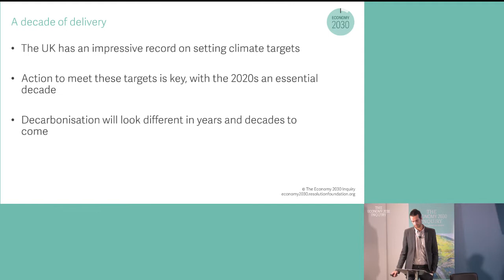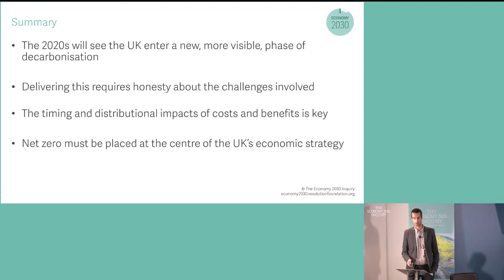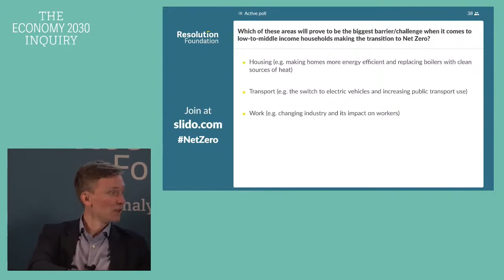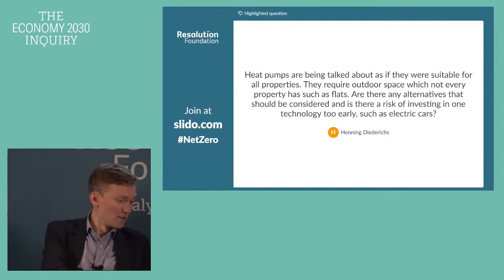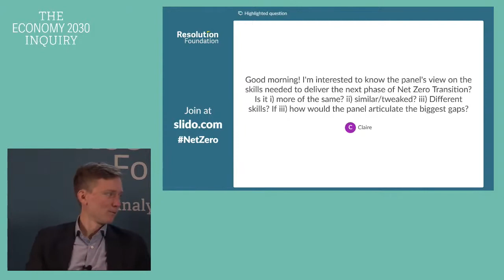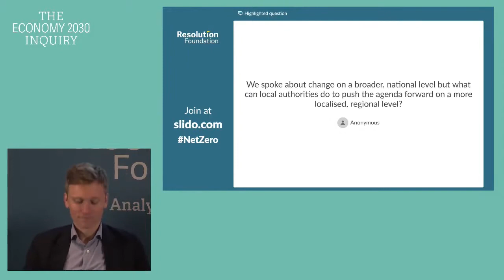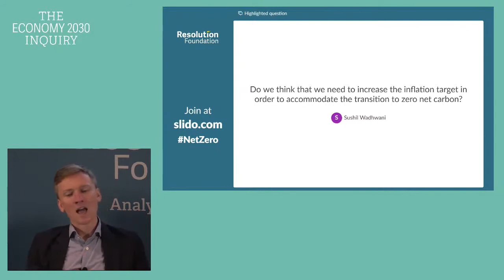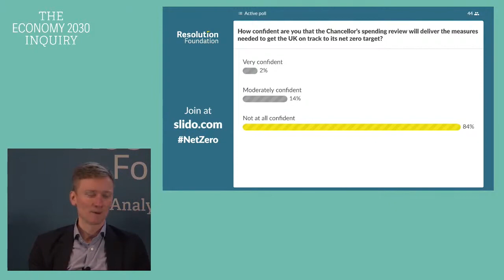The carbon crunch? Delivering the next phase of the Net Zero transition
Over the course of the 2020s, the UK will embark on the crucial next phase of the transition toward a Net Zero economy. This will touch our lives and livelihoods like never before, as we decarbonise how we travel and heat our homes. And with COP 26 starting in Glasgow in little over a months’ time, the UK will need to demonstrate global leadership by facing up to the challenges ahead.

How should Net Zero be put at the heart of Britain’s post-pandemic economic plan? What are the barriers to making progress on decarbonisation? And how can we ensure that the costs and benefits of the Net Zero transition are distributed fairly across people and places throughout the country?

The Resolution Foundation is hosting an in-person and interactive webinar – as part of The Economy 2030 Inquiry, funded by the Nuffield Foundation – to debate and answer these questions. Following a presentation of the key highlights from new Resolution Foundation research on the choices and trade-offs around Net Zero, we will hear from two leading experts on where the UK should be heading.

The event will be open for a limited number of people to physically attend, and also broadcast via YouTube and the Resolution Foundation website. Viewers will be able to submit questions to the panel before and during the event.

Speakers:

Rebecca Heaton, Director of Sustainability at OVO Energy
Adair Turner, Economist and Business leader
Jonny Marshall, Senior Economist at the Resolution Foundation